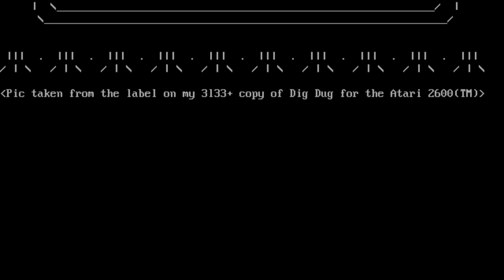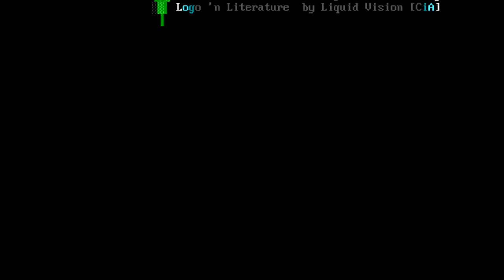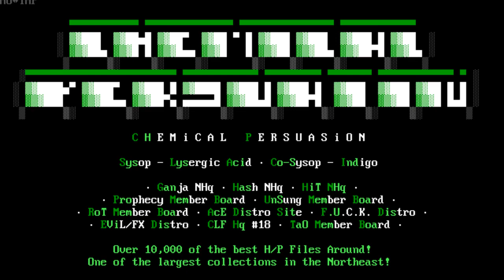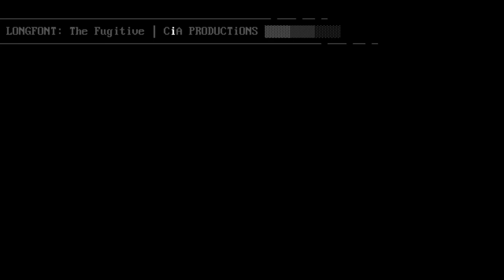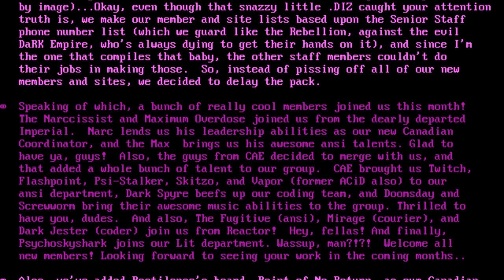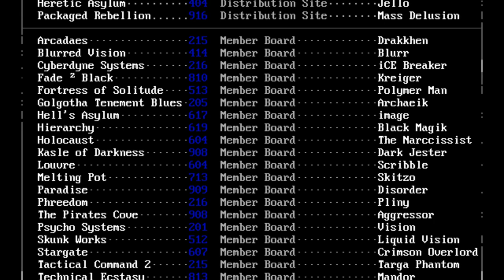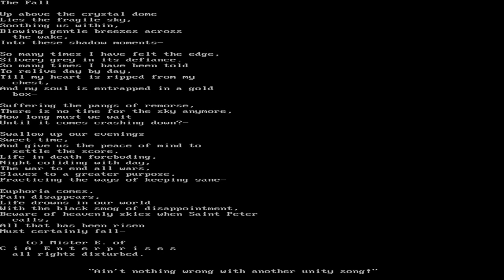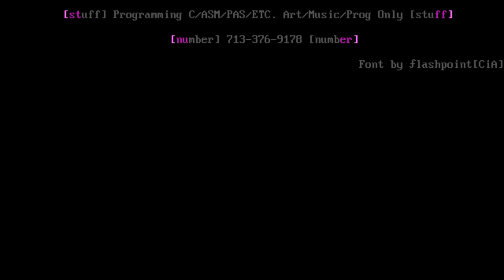Creators of Intense Art (cia) 16 [09/94] Full Ansi Art Pack Video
🔓🔓🔓 Logo By Liquid Vision CiA
Creators of intense Art Pack 16 Info
Okay, here it is plain and simple. The pack is late because I, Tron
caused it to be late. I was the one that gathered all the data on all
our new members, boards, and boards for the net, therefore, I was the
only one capable of compiling all of that info for the pack. I mean,
hell, when you do as much as I do SMACK attitude adjustment performed
by image...Okay, even though that snazzy little .DIZ caught your attention
truth is, we make our member and site lists based upon the Senior Staff
phone number list which we guard like the Rebellion, against the evil
DaRK Empire, whos always dying to get their hands on it, and since Im
the one that compiles that baby, the other staff members couldnt do
their jobs in making those. So, instead of pissing off all of our new
members and sites, we decided to delay the pack.
Speaking of which, a bunch of really cool members joined us this month!
The Narccissist and Maximum Overdose joined us from the dearly departed
Imperial. Narc lends us his leadership abilities as our new Canadian
Coordinator, and the Max brings us his awesome ansi talents. Glad to
have ya, guys! Also, the guys from CAE decided to merge with us, and
that added a whole bunch of talent to our group. CAE brought us Twitch,
Flashpoint, Psi-Stalker, Skitzo, and Vapor former ACiD also to our
ansi department, Dark Spyre beefs up our coding team, and Doomsday and
Screwworm bring their awesome music abilities to the group. Thrilled to
have you, dudes. And also, The Fugitive ansi, Mirage courier, and
Dark Jester coder join us from Reactor! Hey, fellas! And finally,
Psychoskyshark joins our Lit department. Wassup, man?!?! Welcome all
new members! Looking forward to seeing your work in the coming months..
Also, weve added Pestilences board, Point of No Return, as our Canadian
Headquarters. We asked for a CHQ that gave a shit about OUR group, and
we couldnt have asked for a better board! Thanks, Pestilence!
In an effort to keep tardy, unorganized packs from happening again, I am
stepping down from some of my duties in CiA, and handing over the World
Headquarters position to Tridents board, Brave New World. My job and
the rest of my life are making it tough on me to continue as WHQ, and I
am quite sure Trident will do a much better job than I am capable of
doing at the moment.
This month, weve also decided to add a new feature to our packs, that
were calling CAB. CAB, Creators of intense Art Biographies, will be a
personal look at the lives of each of the members that make up our group.
Each month, well have a few of our members fill out a little questionaire
detailing their lives and motivations. If youd like to see a specific
question added to CAB, drop us a line.
In Crime in Progress Net news, a whole hell of a lot of boards applied
to the net, this month, and due to the overwhelming response, many were
added without notice. If you see yourself in the nodelist, you already
have mail being held on Illegal Embassy, join us! And as usual, if
youd like to join the net, fill out the net packet enclosed in this pack.
Some great boards have joined the net, and MANY groups are being represented
by the users there. It is VERY active and sure to catch your interest.
And lastly, Id like to apologize to everyone that I personally have
ignorned, forgotten about, or otherwise might have pissed off this month.
You can imagine if the pack is this damn late, I must have done more to
everyone else that you. If this applies to you, please remind me what I
was suppossed to do or reply about. As Maestro is fond of saying, there
is more to this than just the scene, lives do exsist, and mine got in the
way this month.
Thats it. Enjoy the pack!
Tron CiA